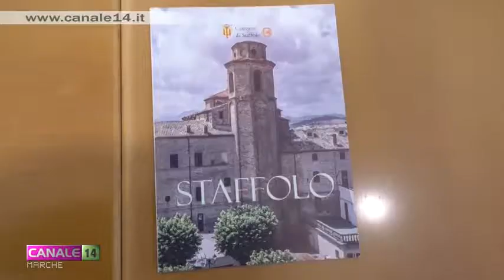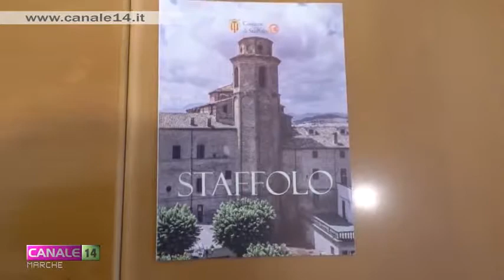Staffolo. Premio "Verdicchio d'Oro" sabato 12 e domenica 13 ottobre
Sabato 12 e domenica 13 ottobre torna a Staffolo la 54esima edizione del Premio "Verdicchio d'Oro", la manifestazione di cultura enogastronomica organizzata per valorizzare questa eccellenza regionale.